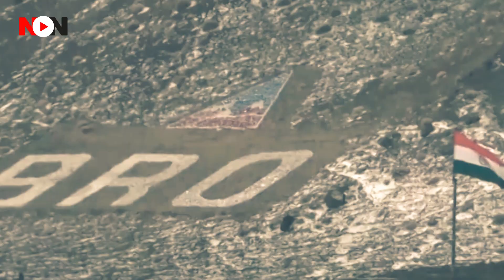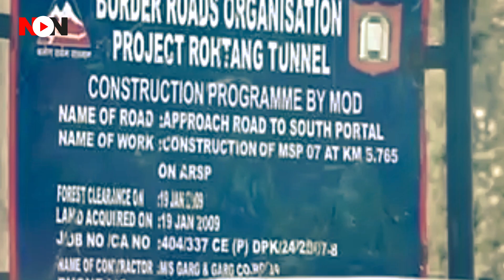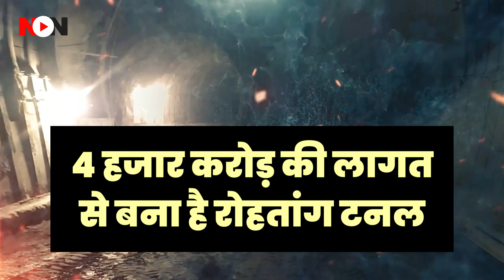चीन के लिये लिये बहुत बड़ा सिरदर्द बनने वाली है भारत की ये टनल, कुछ वक्त का है इंतजार